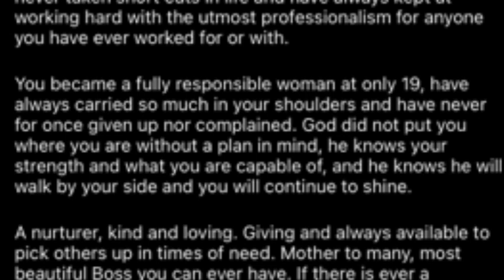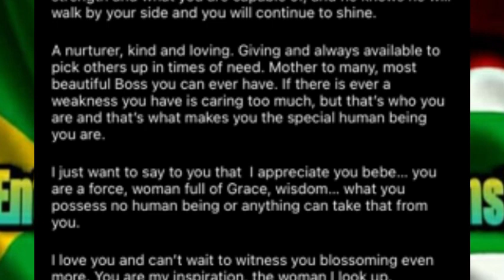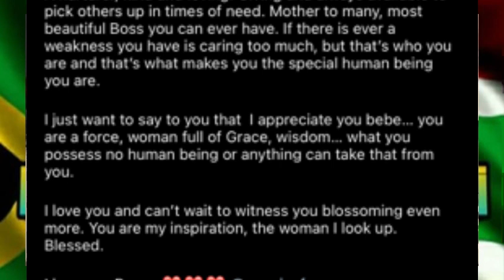Connie Ferguson has been thru a lot - Thank God for her sister 🙌🏽